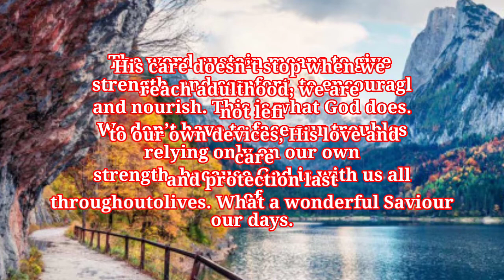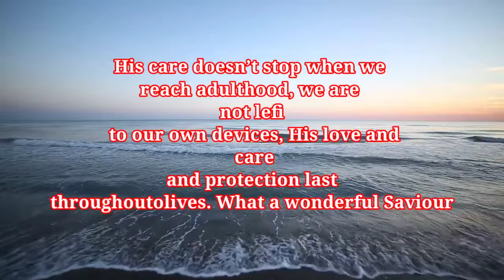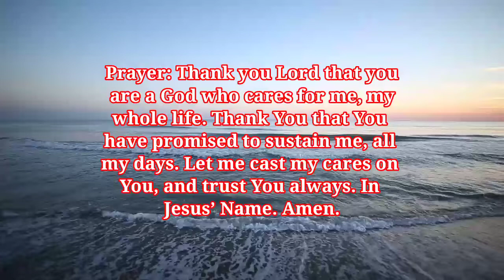gods message today || urgent message from god#spiritual